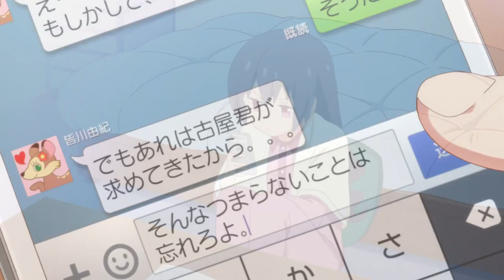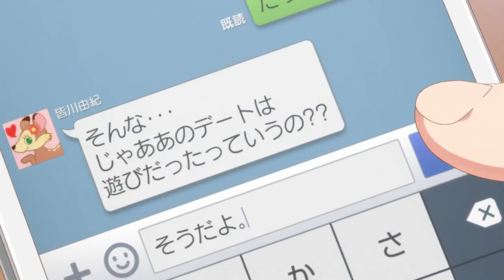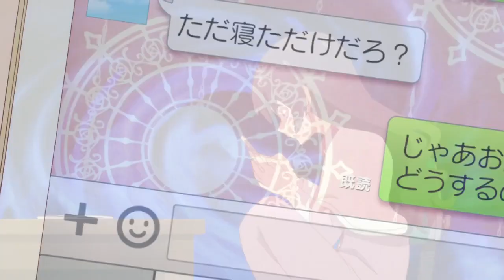Cutest Anime Couples : Furuya and Minagawa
What’s your favorite Cutest Anime Couple?

Cute Anime Compilation

Anime Name :- Tsurezure Children